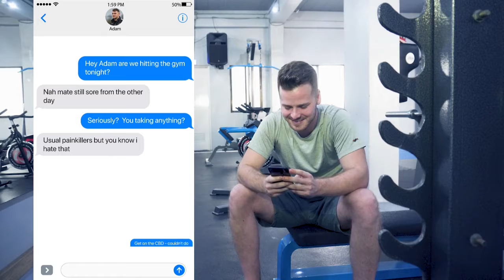CBD For Athletes By Athletes From Puresport CBD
To Perform at Your Peak You Must Rest & Recover
Pure Sport has been carefully crafted to help the health conscious
to perform at the optimal level in daily life to the sports arena.